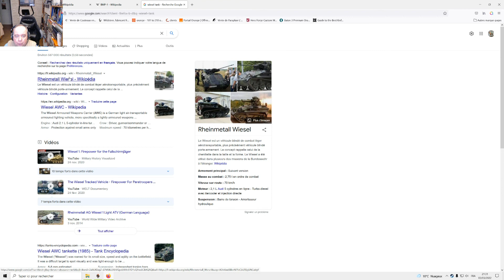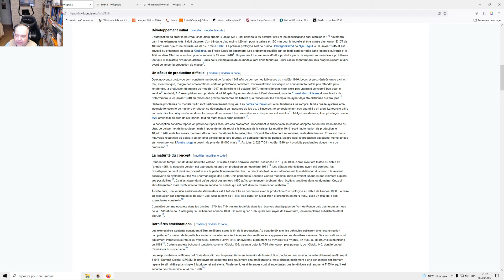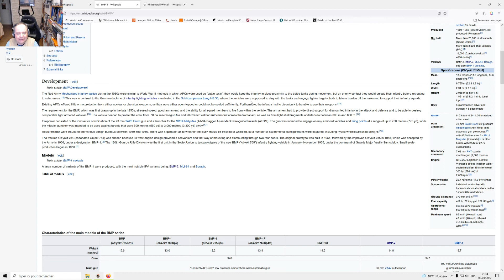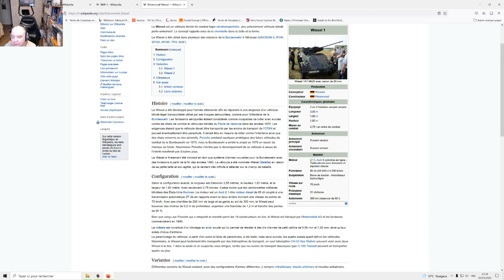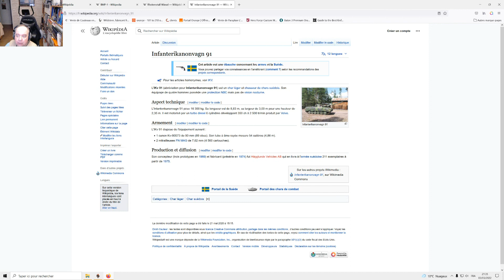War Thunder : Un jeu réaliste ? mon c.. !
Partie en T32E1 (3 kill) qui fabriqué à 4 exemplaires en 1946 se retrouve opposé à des véhicules mis en service dans les années 70 (30 ans dans les dents)
Bref un manque flagrant de "réalisme", et en disant que faire plus d'un kill est difficile ... Le dieu des joueurs m'a entendu puisque qu'après j'ai refait 2 parties à 3 kill (preuve vidéo à l'appui)